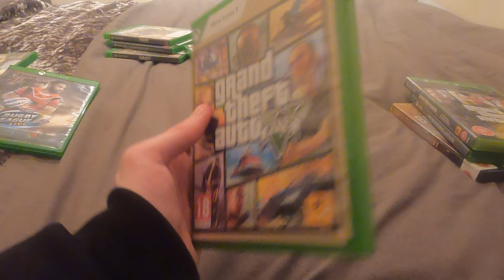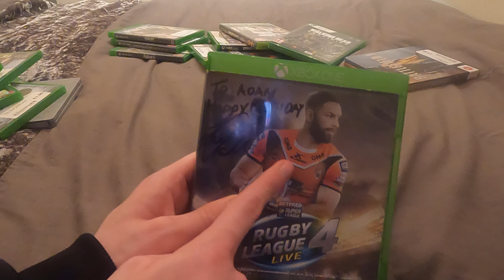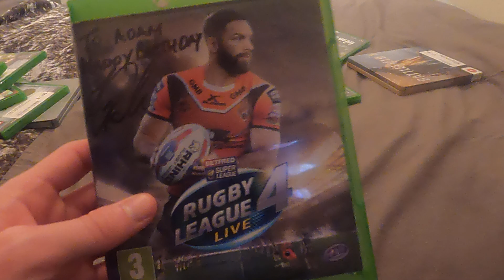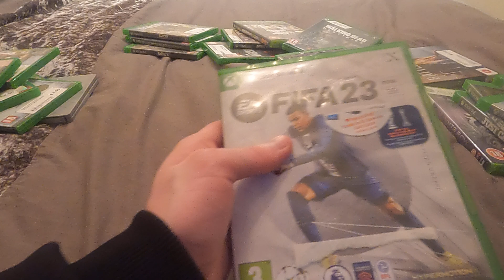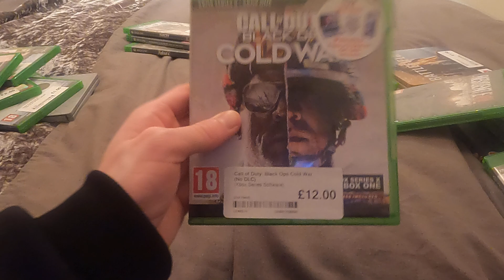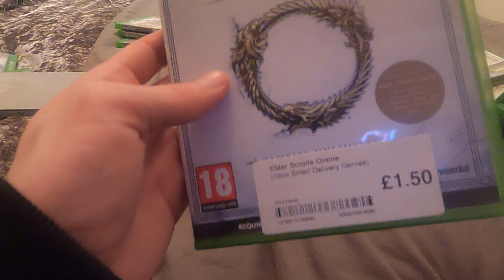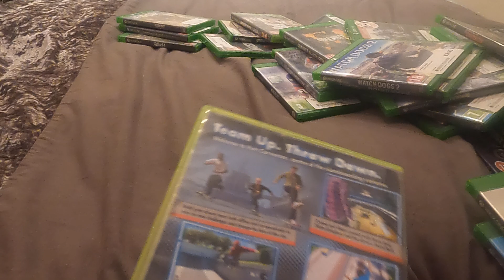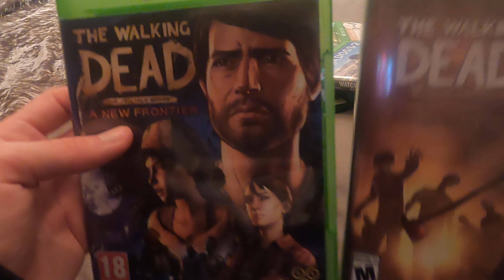My 47 Xbox One & Xbox Series X Games Collection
My 47 Xbox One & Xbox Series X Games Collection & there is 12.3 witch are subscribed so thank you so much and please resident evil 2 remake on the next gen consoles on xbox series X with the zombies and the fire and the buildings bouncing lighting on the water and the rain looks so good on next gen consoles and i can really tell the  difference between xbox 1 and the xbox series X and i can really tell the difference on PS4 and PS5 GAMES and i played resident evil 2 remake on the channel 1 year ago today so please check them out now please and please subscribe and like to see some more season 2 of our Leeds United career mode part 7 on the channel and i'm trying to get 300 subscribes by the end off 2022 and there is 87.7% are not subscribed so that would be much appreciated and there is 12.3 witch are subscribed so thank you so much  and if u haven't already and please subscribe and like to the channel if u are new i used to post the walking dead on the channel but that ended in 20th of October 2022 season 11 episode 24 on Disney Plus and now i post Fear the walking dead Leeds united in football i'm going to post Castleford Tigers vlogs On The 17th Of February Castleford Tigers V Wigan Warriors First Game Of The 2024 Rugby League Season At The Mend-A-Hose Jungle On Saturday At 3PM Kick Off We Are Castleford Tigers 🖤🤍💛 and GTA5 online Fortnite every black ops game trying to beat my would record witch is round 10 thousand on black ops 4 zombies and every resident evil game on the channel